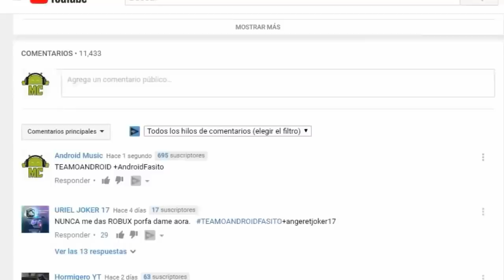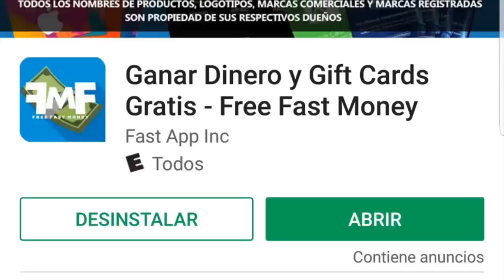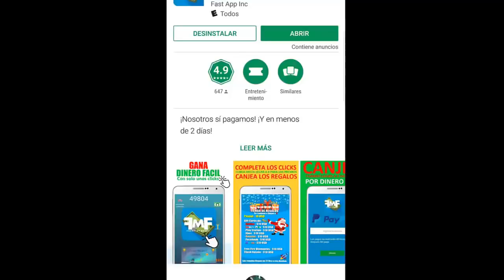CUIDADO CON ESTAS CHICAS ACOSADORAS en ROBLOX 👀